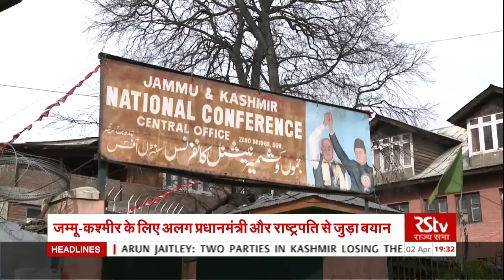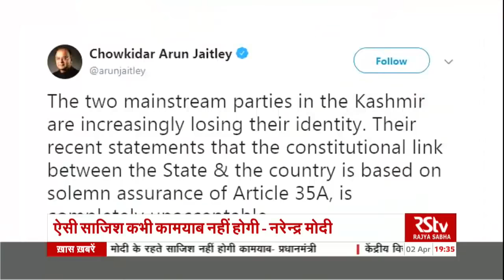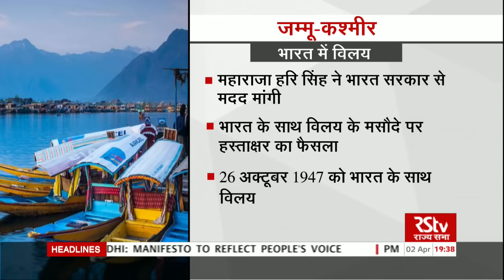RSTV Vishesh – 02 April 2019 : Jammu & Kashmir : जम्मू-कश्मीर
क्या एक प्रदेश को राष्ट्र के बराबर संवैधानिक अधिकार दिए जाने की मांग जायज है? जिस आधार पर जम्मू-कश्मीर का विलय भारत में हुआ था क्या उसके मुताबिक राजनैतिक पार्टियों के विवादित बयान संविधान के दायरे में और तर्क संगत हैं? ये सवाल हम सब के जेहन में आते रहे हैं। आज विशेष के इस अंक में बात करेंगे जम्मू- कश्मीर पर, क्यों एक बार फिर जम्मू-कश्मीर पर बहस छिड़ी है, अनुच्छेद 370 से लेकर अनुच्छेद 35 ए का इतिहास भी खंगालेंगे, इसके साथ ही घाटी में आंतकवाद और विस्थापितों की समस्या को भी समझेंगे.

Producer - Ritu Kumar, Rajeev Kumar

Video Editor - Vaseem,Pitamber Joshi, Saif